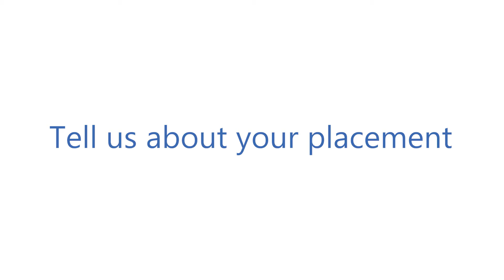My latest rotation and Palliative care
Dr Aroop Bhattacha talks to us about his latest rotation. Aroop tells us about his GP plus placement, allowing for a varied experience where you can pick up a specialist interest you had not thought of before.

We have GP roles across the UK, so we’re sure to have a role that matches what you are looking for. Complete or contact form and we can get back to you